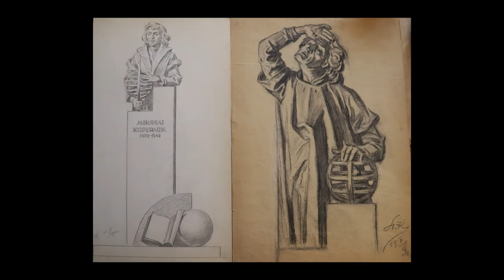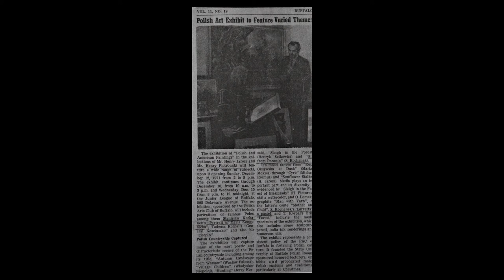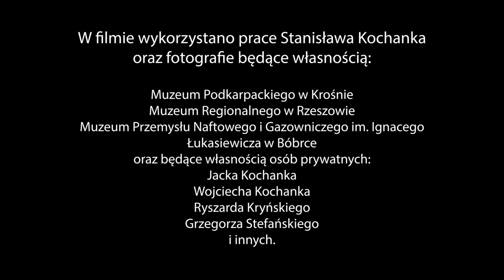Stanisław Kochanek | Film towarzyszący wystawie wspomnieniowej w 25. Rocznicę śmierci Artysty